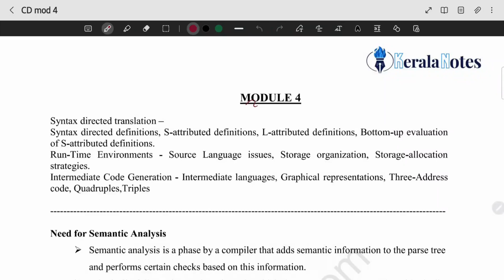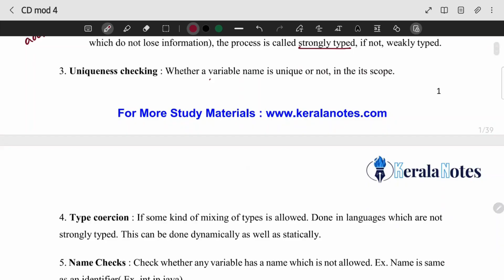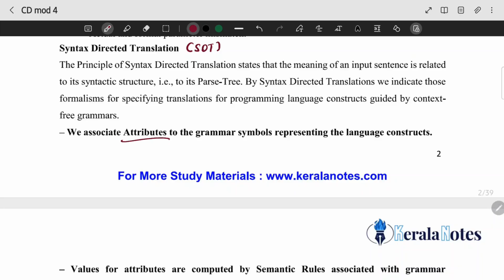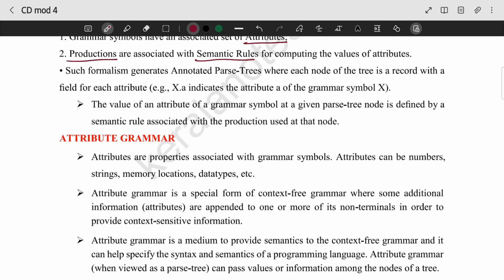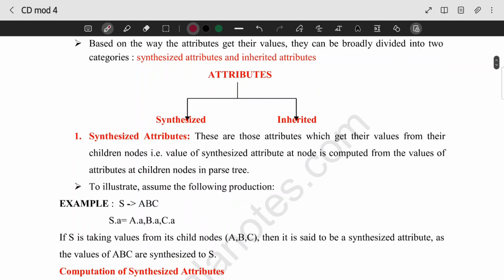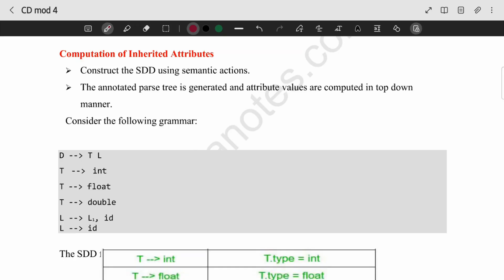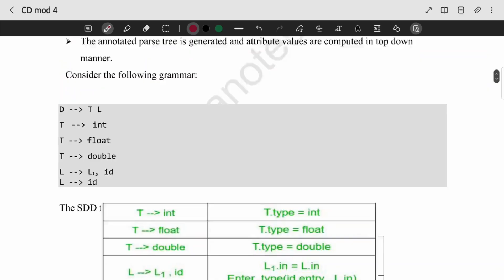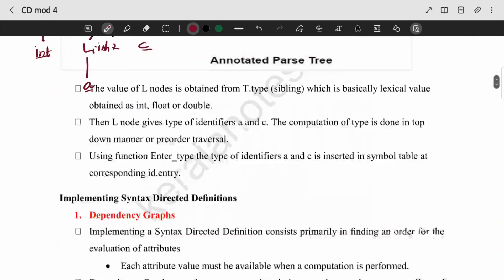Syntax Directed Translation, Definitions | CST302 | CD MODULE 4 | KTU | Anna Thomas | SJCET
CD MODULE 4 Lecture Video 1